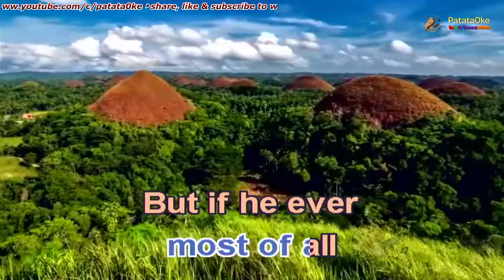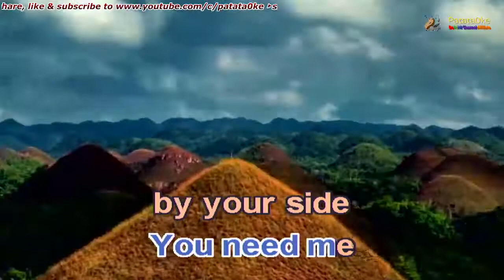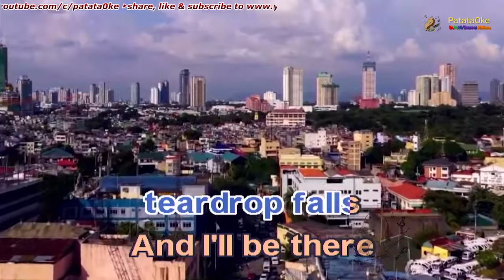Before the Next Teardrop Falls 🎤 Karaoke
MIDI Karaoke cover version of Before the Next Teardrop Falls